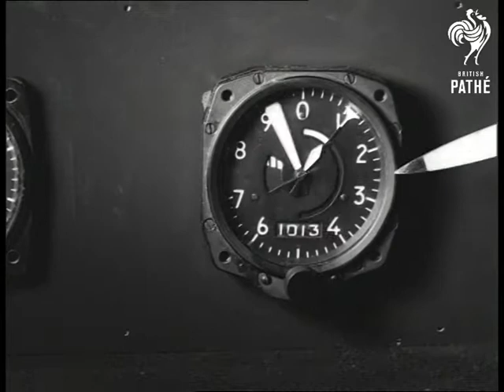New Altimeter (1959)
Ministry of Transport, London.

GV of Ministry officials discussing old and new Altimeters on plaque. CU Pointer of 10,000 ft. on old and new with improved "follow up line". CU New meter showing warning flag becoming visible.

(Orig.Neg.) Old record suggests material dates from around 26/02/1959.
 FILM ID:2764.36